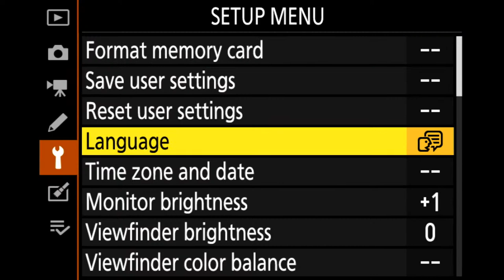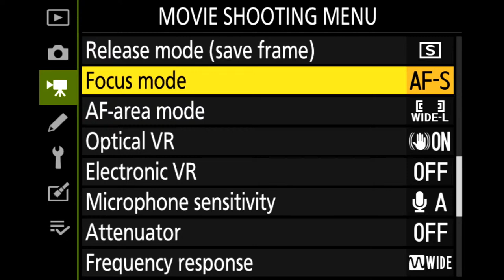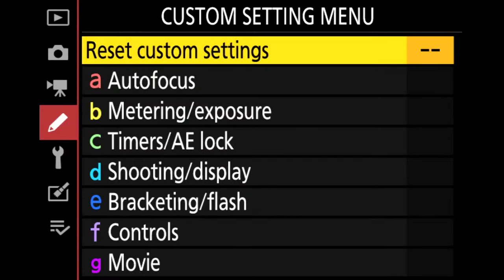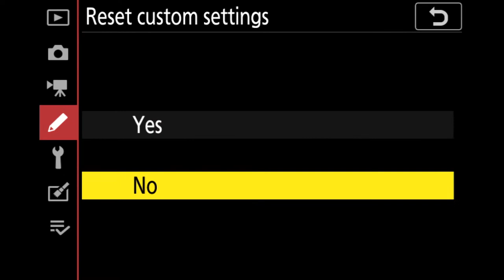RECEPTION LIVE RAGBEER SINGH GILL KULPREET KAUR BRAR PARTAP PHOTOGRAPHY ZIRA M.98552 42916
PARTAP PHOTOGRAPHY ZIRA M.98552 42916